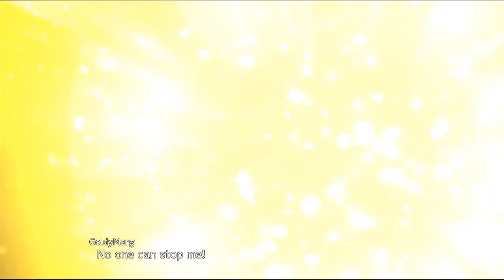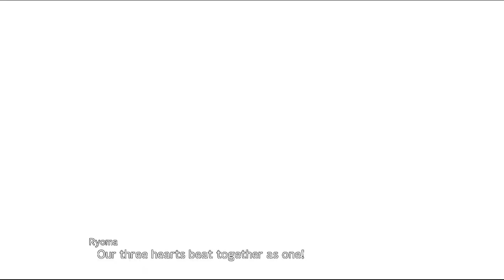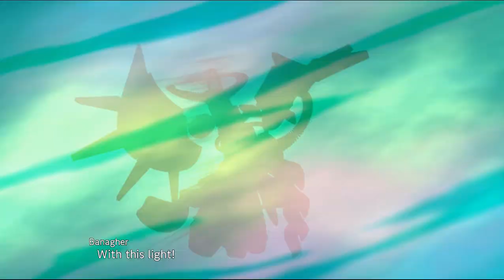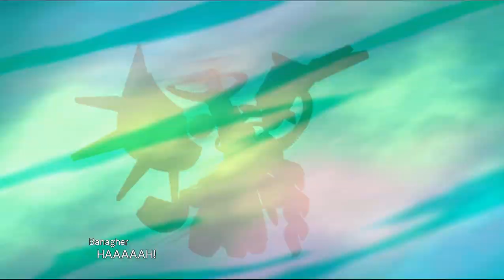Super Robot Wars 30 - To The True Final Battle!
VAMOS PARA A VERDADEIRA BATALHA FINAL! Após o final base e diversas DLCs, finalmente eu vou terminar minha longa jornada com SRW30. Acho que é o jogo que mais demorei para terminar. Já fazem quantos anos desde o lançamento? 2 ou 3?
Terminar isso aqui é como terminar uma parte da minha vida mesmo.